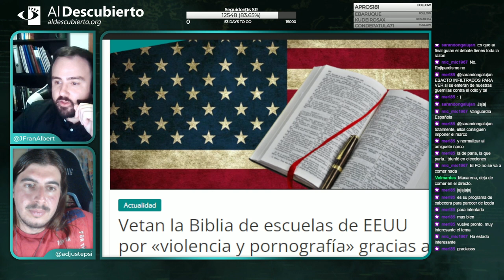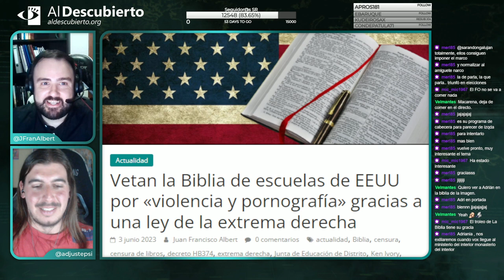¿SE ASIENTA LA EXTREMA DERECHA EN EUROPA? - DANIEL V. GUISADO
Resumen del debate mantenido en Twitch en Al Descubierto con el politólogo Daniel V. Guisado, emitido el 07/06/2023.